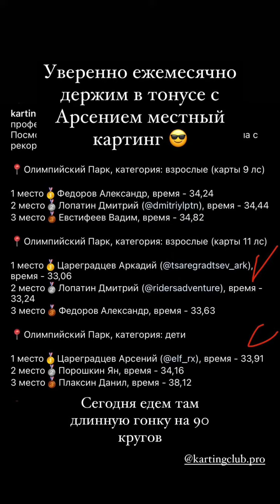Аркадий Цареградцев (Instagram stories от 1.11.22)